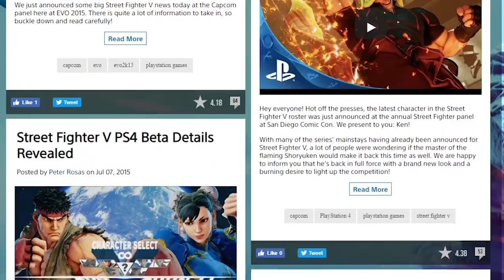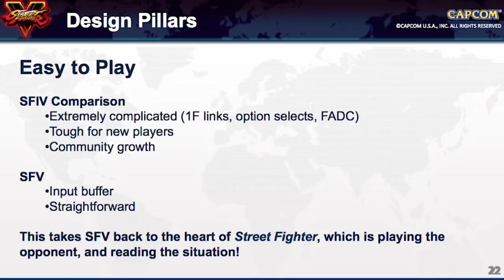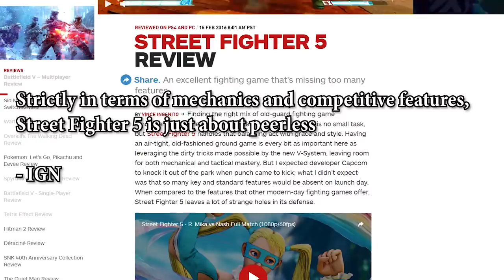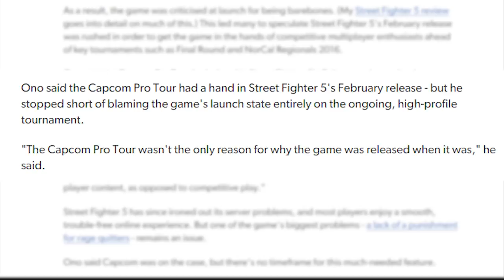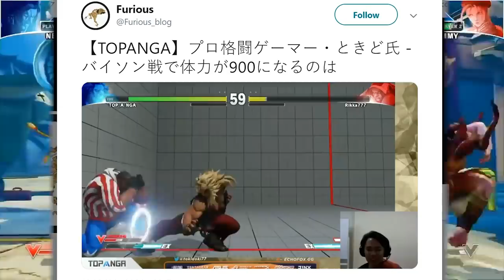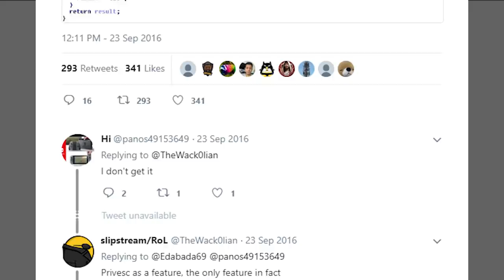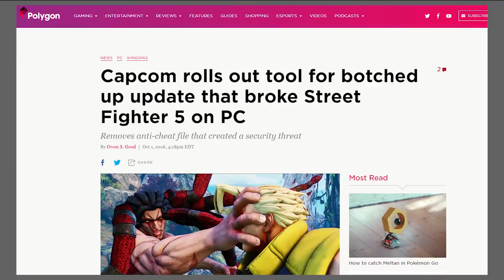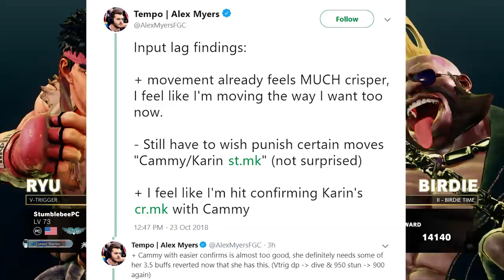The History of Street Fighter V - From Chump to Champ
Street Fighter is one of the top fighting game franchises of all time. It's a household name with name recognition most other video game series' would love to have. So, why is the fifth iteration of this beloved franchise so controversial? I take a look at how Capcom turned Street Fighter V from Dud to Stud.